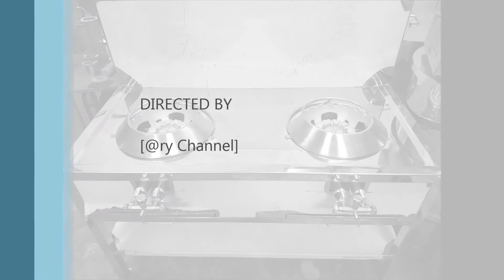cara cepat memoles hairline stainless steel / how to quickly polish stainless steel hairline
divideo ini saya akan memberikan tips bagaimana cara cepat memoles hairline stainless steel / how to quickly polish stainless steel hairline

simak videonya.